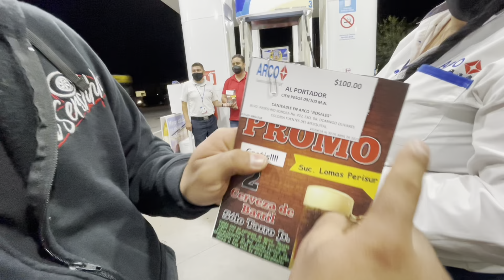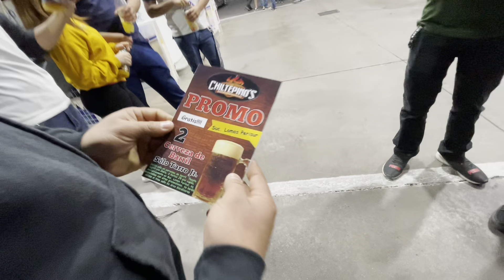CARRERAS EN LA CALLE CON LOS MEJORES CARROS DE HERMOSILLO! || QAT’Shmo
Estas carreras estan realizadas por el Club Speed Muscle Society de la Ciudad de Hermosillo! Todo el contenid fue grabado con autorización de todo el club, espero que les guste este contenido y si fue asi dejenos su like y comentario si quieren mas carreras!